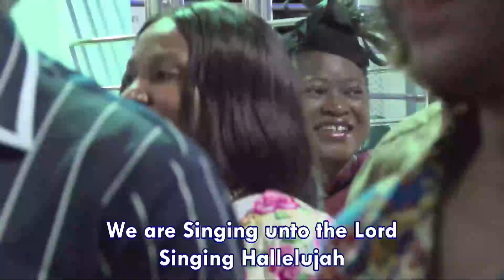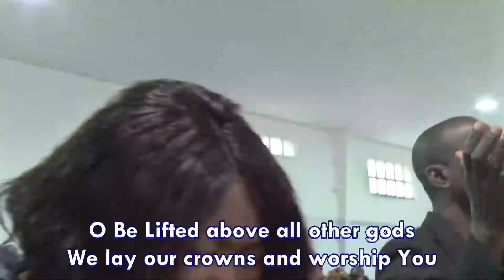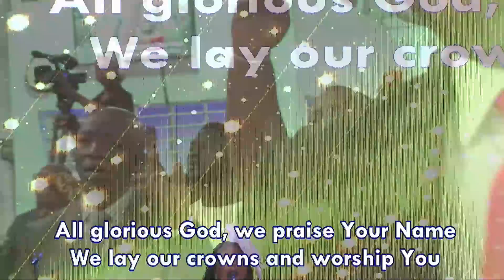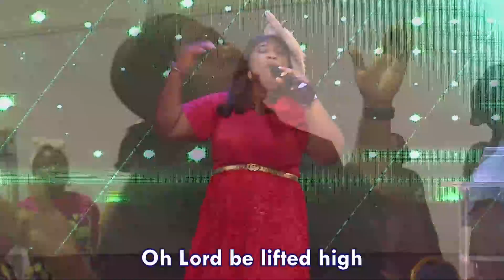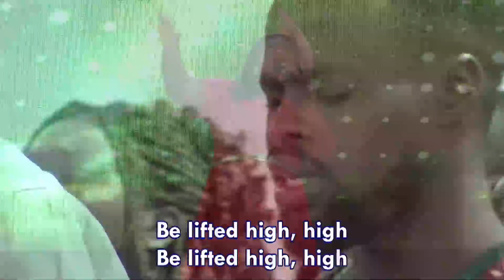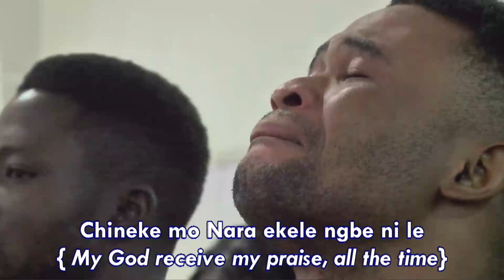Uncommon Miracle || Morning Dew Service || Sunday September 3rd 2023.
Uncommon Miracle
Morning Dew Service
Sunday, September 3rd 2023